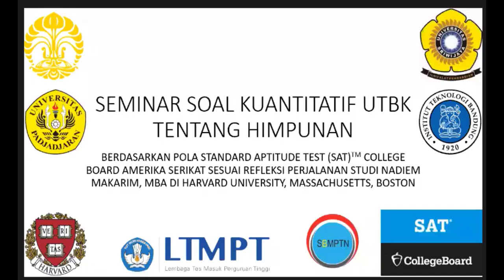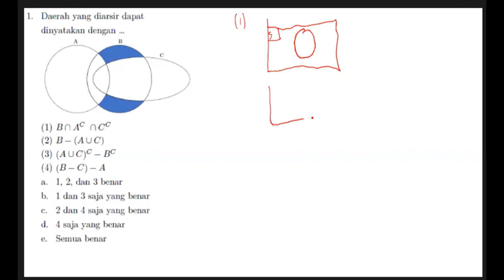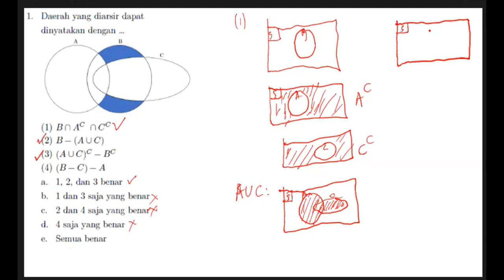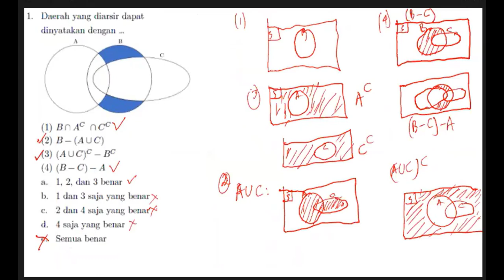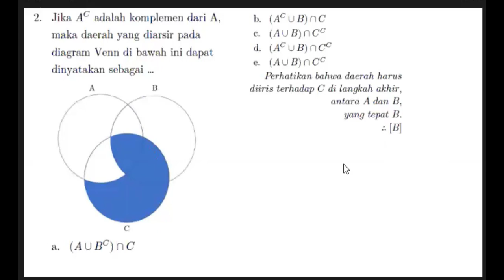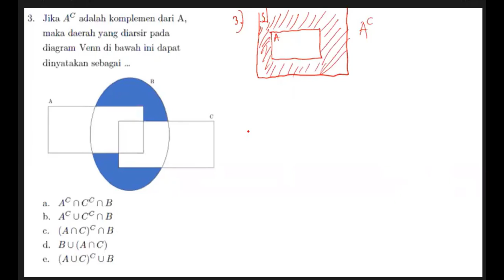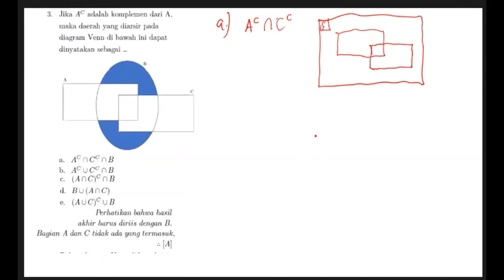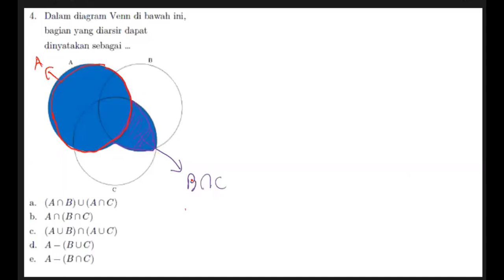Teori Dasar sampai Soal Tipe Higher Ordered Thinking Skills HOTS Matematika Himpunan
Dikutip dari Bank Soal Tes Ujian Tulis Berbasis Komputer (UTBK) Seleksi Bersama Masuk Perguruan Tinggi Negeri (SBMPTN) LTMPT Kementerian Pendidikan dan Kebudayaan Republik Indonesia, Scholastic Aptitude Test (SAT) Collegeboard, Amerika Serikat, Graduated Record Examination (GRE) Test & Ordinary "O" Level Cambridge Curriculum